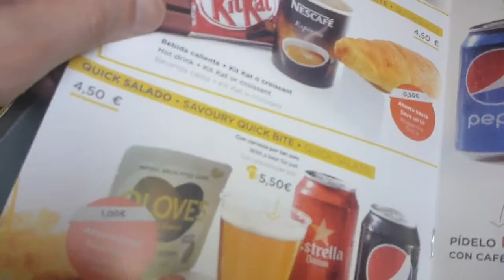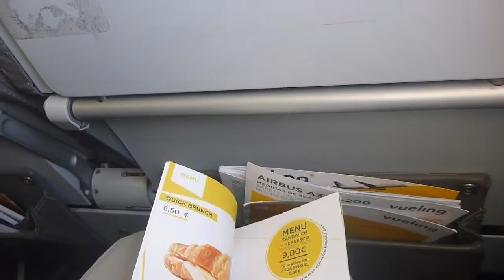Leaving Algiers on Vueling Flight April 2015